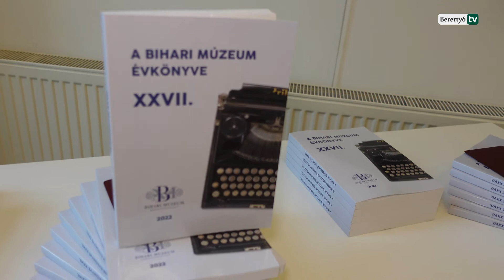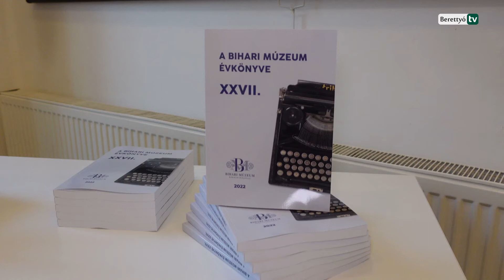Megjelent a Bihari Múzeum legújabb évkönyve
Október 13-án ismerhették meg az érdeklődők a Bihari Múzeum 27. évkönyvét. Az ezúttal hat tanulmányt tartalmazó kötetet Kiss Tamás tanár, Szőke Richárd Rajmond történész-segédmuzeológus, valamint Csarkó Imre történész mutatta be a jelenlévőknek.